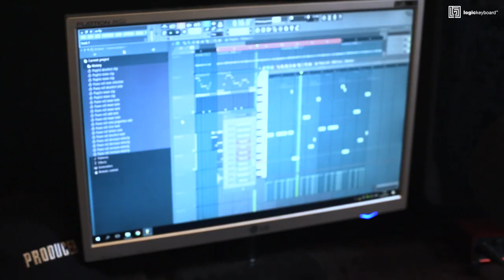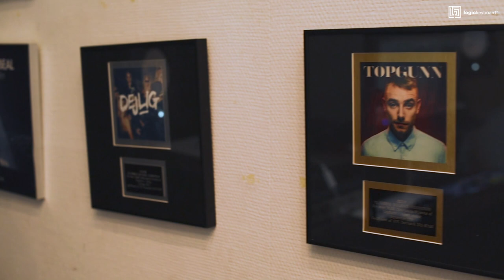Hennedub | FL Studio user and producer for Lukas Graham and many more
Meet Hennedub, producer for Lukas Graham, Christopher, Gilli, Brandon Beal and many more artist. Hennedub is a FL Studio user, so we met up with him and introduced him the new ASTRA keyboard for FL Studio. Watch behind the scenes of his studio and how he works with shortcuts for FL Studio.

Note: Music is kindly provided by Hennedub.